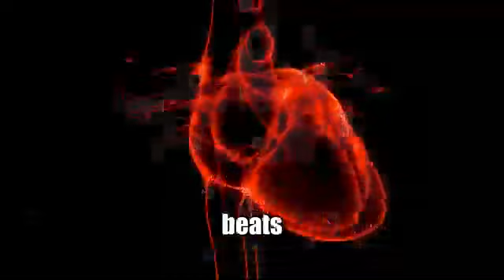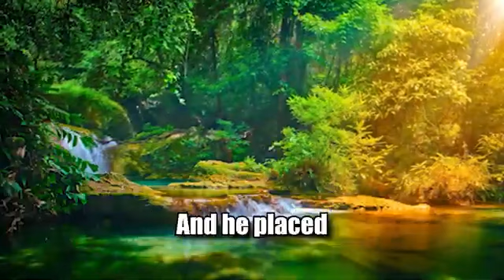✅CLICK 2 Watch🔥HELL/HEAVEN😇⁉️Where Will You Go❓This might surprise you😳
Watch NOW to escape hell and MAKE
 "God's Plan For Your Life"